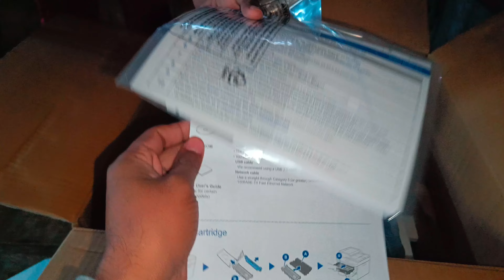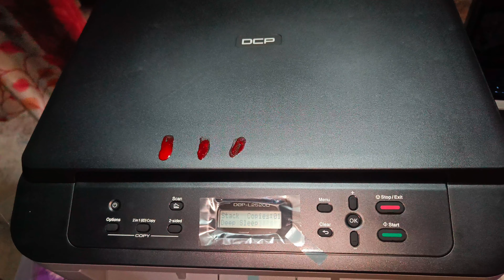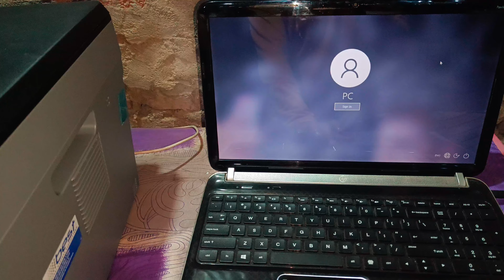brother DCP-L 2520 D PRINTER UNBOXING REVIEW 2024 🇮🇳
my brother dcp-l2540dw is offline
brother hl-l6200dw reviews

best printer in 2024
best all in one printer 2024
best 3d printer in 2024
best all in one photo printer 2024
best printer for home use in india 2024
best printer in india 2024
best all in one laser printer 2024
best all in one wireless printer 2024
best ink tank printer in india 2024
best 3d printer to buy in 2024
best printer 2024 australia
best all-in-one printer for home use 2024
best printer to buy 2024
5 best printers for home use
what are the top 5 printers for home use
best printer under 15 thousand in 2024
what is the best printer for under 15k
cnet best printers under 15000
best printer under $300
good printer under $100
best inkjet printer under $300
best inkjet printer under $200
the best printer under $100
best hp printer under $200
best hp printer under $100
best budget printer under 100
best printers under 250
best budget printer 2022